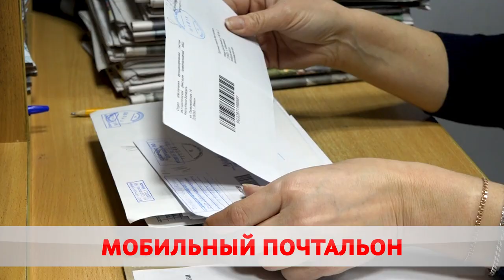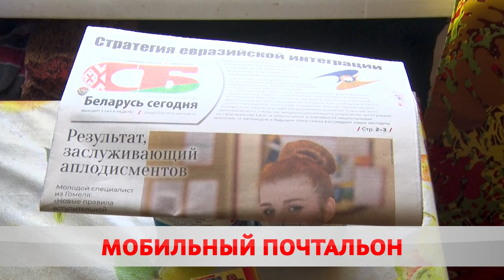Прямо к дому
В Бобруйском районе набирает популярность моторизованная доставка почты. Сотрудники привозят письма, посылки, прессу, продукты и даже товары из интернет-магазина. В зоне обслуживания – 171 населённый пункт.